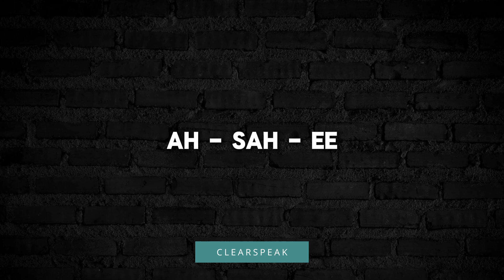How to Pronounce Açaí in English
Welcome to ClearSpeak, your expert pronunciation guide for American English! In this tutorial, we'll focus on the word "açaí." "Açaí" is a berry from the Amazon rainforest, often used in smoothies and health foods. To pronounce it accurately, start with "a" which sounds like "ah," followed by "ça" pronounced like "sigh," and end with "í" pronounced like "ee": "ah-sigh-EE." In this tutorial, we'll provide clear examples and practice exercises to help you confidently pronounce "açaí." Join us on ClearSpeak as we refine your English pronunciation skills together!